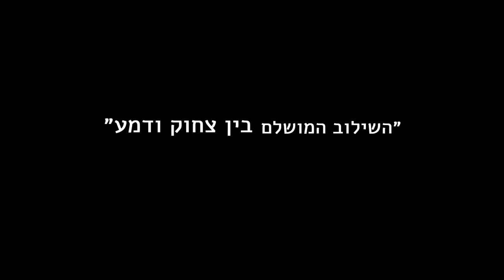אנטנה - טריילר רשמי - אריק רוטשטיין, גילה אלמגור, מיכאל אלוני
קדימון טריילר לסרט הישראלי "אנטנה" של אריק רוטשטיין בכיכובם של אלכס פלג, גילה אלמגור, ישי גולן, מיקי לאון, מיכאל אלוני.